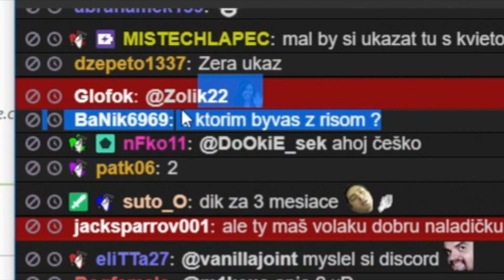Žolík - "Hej Zolik strím vjuvrs!" (Arthuuzy, Real_noxu, milli_sexy)